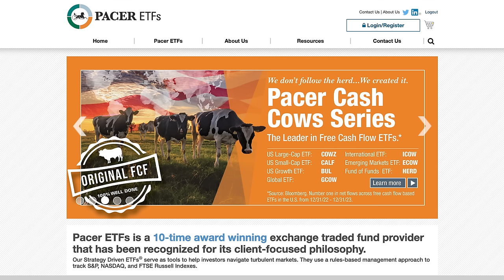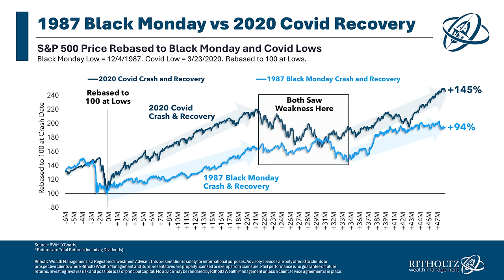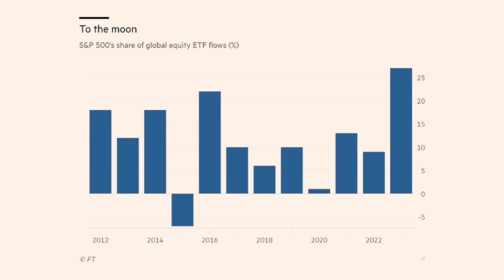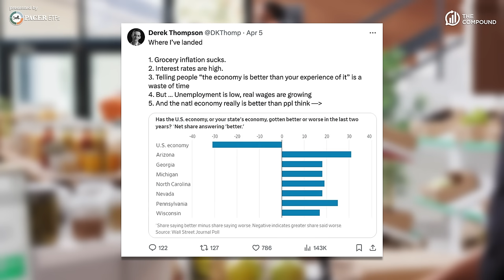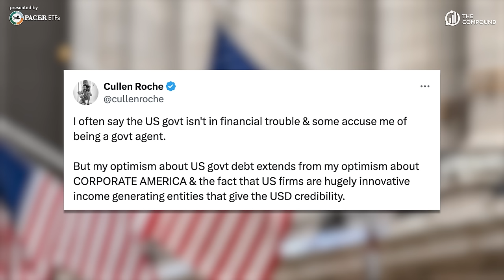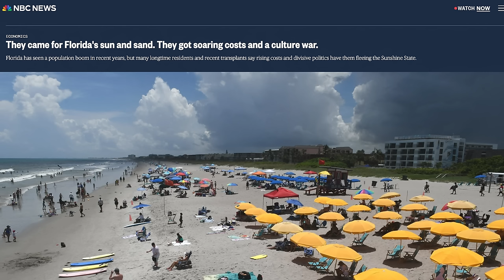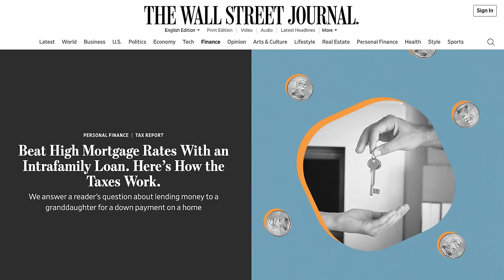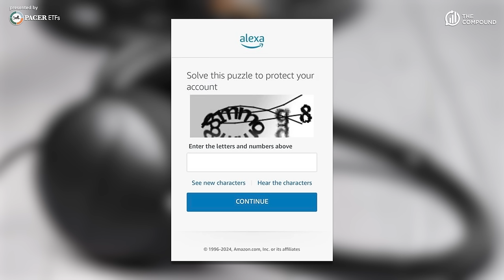Enjoy the Bull Market While it Lasts | Animal Spirits 355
On episode 355 of Animal Spirits, Michael Batnick and Ben Carlson discuss: how we prioritize our spending, 1987 vs. the Covid Crash, crazy index fund flows, stock market concentration, panic about government debt, the tech recession in California, will millennials move to Florida in retirement, the most streamed shows, and much more!

► 00:00 - Pacer ETFs Ad Read
► 01:11 - Intro
► 06:40 - Enjoy the Bull Market While It Lasts
► 07:32 - Covid Crash
► 10:32 - Equity Concentration
► 17:18 - Listener Review
► 19:29 - Global Stock Market
► 31:06 - Danger Ahead
► 36:12 - Unemployment
► 45:11 - Real Estate
► 51:19 - Streaming
► 53:08 - Gambling
► 59:57 - Recommendations

Investing involves the risk of loss. Michael Batnick and Ben Carlson are employees of Ritholtz Wealth Management and may maintain positions in the securities discussed in this video. All opinions expressed by them are solely their own opinion and do not reflect the opinion of Ritholtz Wealth Management. See additional disclosures “Likes” or other comments are not intended to be endorsements of Ritholtz Wealth Management, or their employees and are not compensated.